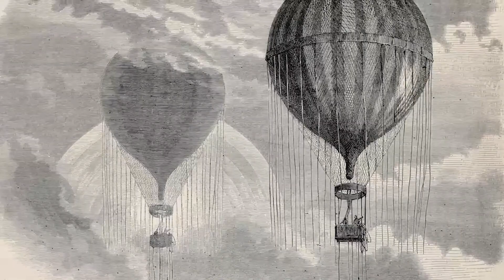Byens Helter | Alt om varmluftballonger | Tegnefilm for Småbarn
I serien Alt om kjøretøy forteller karakterene i Byens helter fakta og viser bilder og filmer mens de lærer bort masse spennende fakta og morsomme ting om kjøretøy.

Byens helter er en animasjonsserie for småbarn og førskolebarn om utrykningskjøretøy i en liten by hvor alle får være helten!

Hele episoden på norsk!

Følg de utrolig spennende eventyrene sammen med vennene i byen. Møt Peder Politibil og Birgitte Brannbil mens de hjelper byfolket finne tyver, slukke branner og løse de mange mysteriene som dukker opp i den ellers så fredelige byen. Du vil også bli kjent med Katastrofekråka, byens mest uheldige fugl.

TV-serien inneholder mye varme og lærer bort viktigheten av vennskap og at sammen klarer man alt.